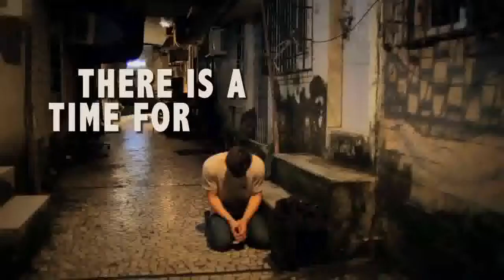Not Today - Official Trailer [HD]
Release Date: 12 April 2013
Genre: Drama
Cast: Cody Longo, Walid Amini, John Schneider
Directors: Jon Van Dyke
Writer: Jon Van Dyke
Studio: Freestyle Releasing